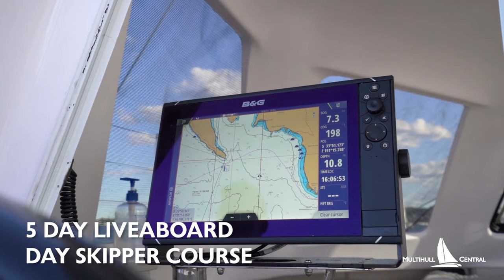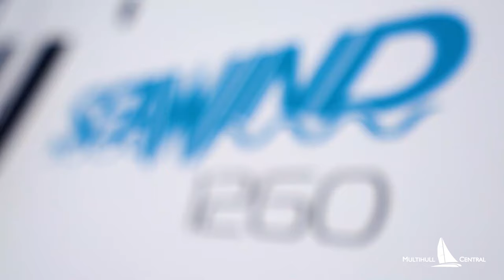CRUZ CLUB: The boat to use, before you cruise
After a few years in development we are excited to announce this completely new and innovative way to help turn cruising dreams into an enjoyable reality with the help of an experienced team, internationally accredited training, and a selection of our beautiful production cruising catamarans.  Created by Multihull Central, the exclusive Australian importer and distributor of Seawind Catamarans, Outremer, Corsair and others, we bring you an onboarding experience like no other.